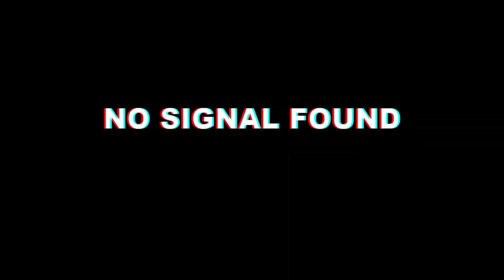Rill soya - Me tiran (Maqueta)